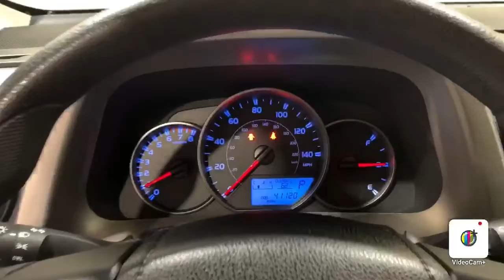2016 Toyota RAV4 LE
Life of Ownership Oil/Filter Changes and NYSI. More Information to Come!

New Arrival! Vehicle is currently being inspected by one of our certified technicians. Once this process has been completed we will post the maintenance items that were repaired/replaced in our service center for your review.

4.8/5.0 Rated Dealer on Google!

Reviews:
  * Roomy interior for people and cargo; strikes a good balance between ride comfort and secure handling; well-sorted tech interface. Source: Edmunds
Awards:
  * JD Power Automotive Performance, Execution and Layout (APEAL) Study   * 2016 IIHS Top Safety Pick+   * 2016 KBB.com 10 Best SUVs Under $25,000